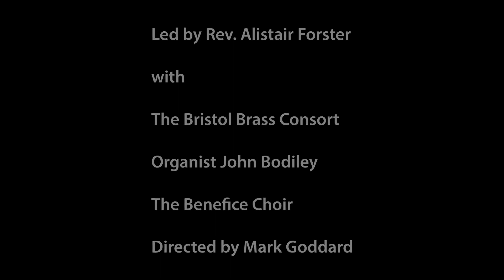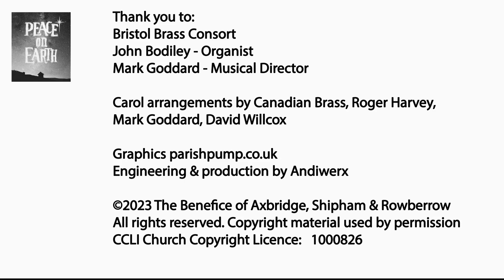Benefice of Axbridge, Shipham and Rowberrow Carol Service 17 December 2023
Benefice of Axbridge, Shipham and Rowberrow Carol Service 17 December 2023 led by Revd. Alistair Forster with the Bristol Brass Consort, organist John Bodiley, and the Benefice Choir musical director Mark Goddard.

0:00 Bristol Brass Consort - Past three o'clock
3:13 Organ - Bach: Nun komm' der Heiden Heiland, BWV 659
8:20 Welcome
9:30 Carol: O Come, O Come Emmanuel arr. Canadian Brass
14:15 Poem: ‘A Christmas Prayer' by Robert Louis Stevenson
15:25 Carol: It Came Upon a Midnight Clear
18:35 First Reading: Isaiah 40. 1-11 - Isaiah prophesies comfort for God’s people
21:12 Choir: ‘Es ist ein Ros entsprungen (Lo, how a Rose up-springing) Praetorius arr. R Harvey
23:58 Second Reading: Micah 5. 2-4 - The prophet Micah speaks of the birth of the Messiah in Bethlehem
25:05 Carol: O little town of Bethlehem
28:26 Third Reading: Luke 1. 26-38 - The Angel Gabriel tells Mary that she will give birth to the Son of God
30:50 Choir: Sussex Carol - Traditional arr. D Willcocks
33:12 Bristol Brass Consort  carol medley
37:42 Fourth Reading: Luke 2. 1-7 - The birth of Jesus
38:57 Carol: Away in a Manger
41:15 Fifth Reading: Luke 2. 8-20 - The shepherds go to the manger
43:48 Choir: ‘Coventry Carol - Original tune 1591 v2 arr. M Goddard
46:55 Sixth Reading: Matthew 2. 1-12 - The magi are led by the star to Jesus
49:27 Carol: In the Bleak Midwinter
53:43 Seventh Reading: John 1. 1-14 - The incarnation of the Word of God
55:30 Homily / Prayers / Blessing
1:05:29 Carol: Hark, the herald angels sing
1:09:30 Bristol Brass Consort

This year the collection from our Carol Service was donated to the Church Homeless Trust.

Thank you to:
Bristol Brass Consort
John Bodiley - Organist
The Benefice Choir
Mark Goddard - Musical Director

Carol arrangements by Canadian Brass, Roger Harvey,
Mark Goddard, David Willcox

Graphics parishpump.co.uk
Engineering & production by Andiwerx